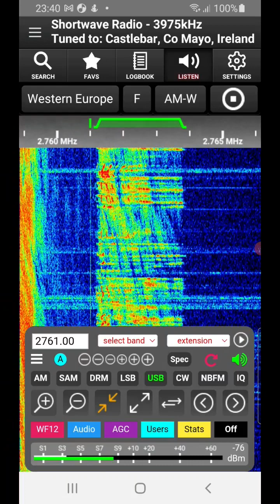Oostende Radio 06/05/2023 2233 UTC 2761kHz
Belgium

Maritime

KiwiSDR

Shortwave Radio